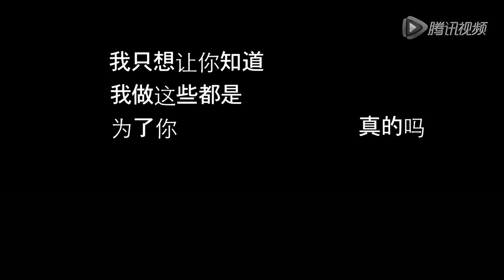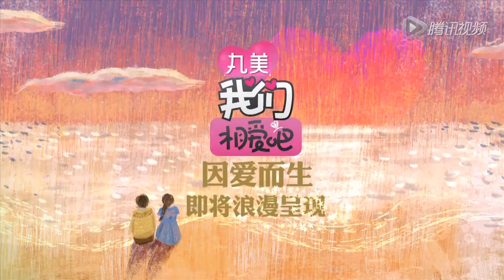[ENG] EP05 Trailer Siwon & Liu Wen WGM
They speak English in this preview. ^^ I hope they do this for every episode. LoL